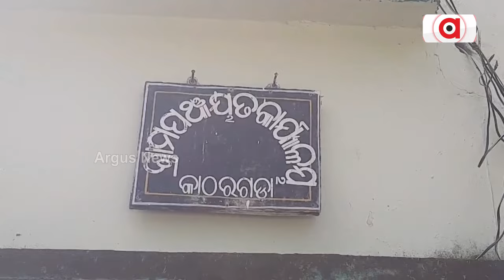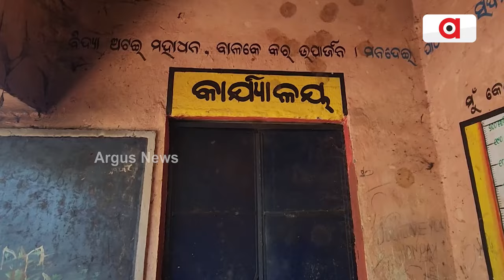ଅବହେଳିତ ପଢେଇଗୁଡା ଗାଁ | Padeiguda Village Issue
ଦୁର୍ଗମର ଅକୁହା ଯନ୍ତ୍ରଣା । ପ୍ରକୃତିର କୋଳରେ ଅଭିଶପ୍ତ ଜୀବନ । ମୌଳିକ ସମସ୍ୟାର ହେଉନି ସମାଧାନ । ଅନ୍ଧାରୀମୂଲକର ଅଭିଶପ୍ତ ଗାଁ `ପଢେଇଗୁଡ଼ା' ।